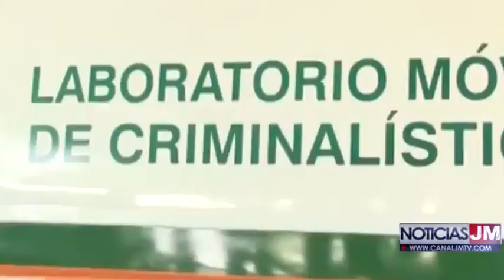TRAS SUFRIR ACCIDENTE DE TRÁNSITO EN LA VÍA RIOHACHA - PALOMINO